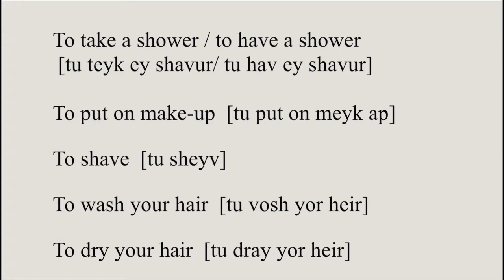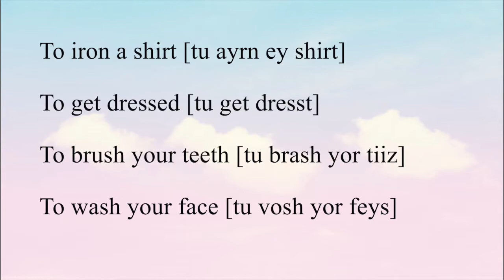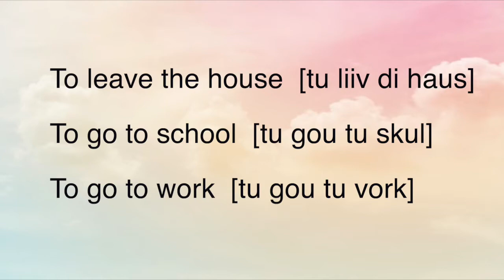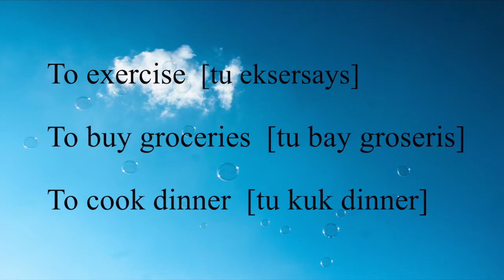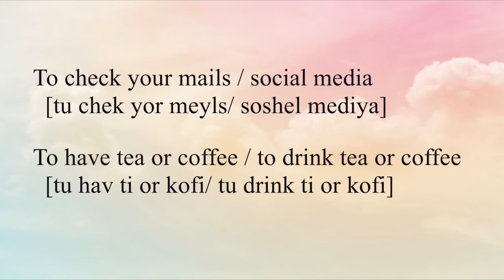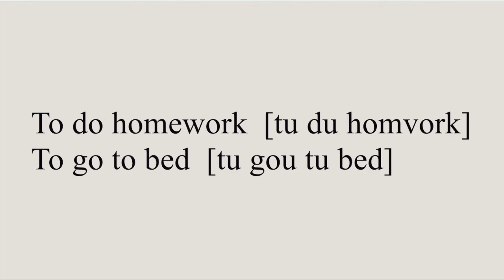Ingliz Tilini O'rganamiz (Dars) // Ingliz Tilida Kun Tartiblari (Daily Routines)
Assalomu alaykum, yangi videoga xush kelibsiz. Bu video orqali siz ingliz tilida kundalik tartibga oid bo'lgan iboralarini o'rganib olasiz. Video haqida biror savollaringiz, fikrlaringiz bo'lsa kommentariyada yozib qoldiring, va kelasi videolarda yana qaysi mavzularda darslik chiqarishimni xohlasangiz u haqida ham yozib qoldirsagiz bo'ladi.

Video siz uchun foydali bo'lgan bo'lsa unda albatta do'stlaringiz bilan ham bo'lishing chunki ularga ham foydasi tegishi mumkin.

“You’ll never change your life until you change something you do daily. The secret of your success is found in your daily routine.” (John C. Maxwell)